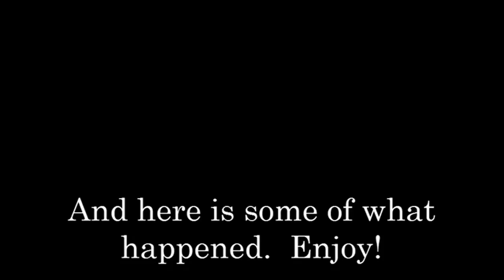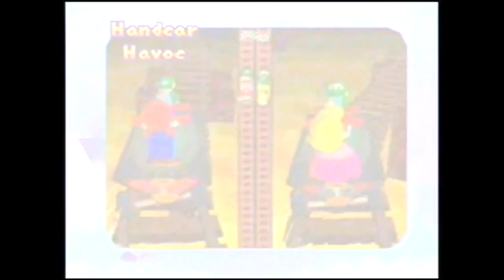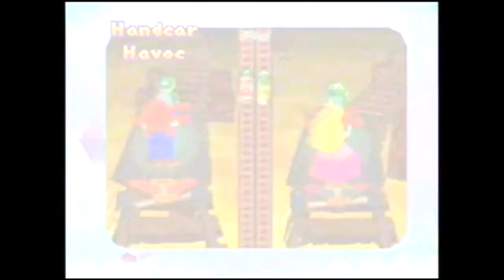2015.01.11 Mario Party: Princess Peach's Birthday Cake - Pimpeaux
Looking back, it's getting progressively more obvious to me as to how poorly made this LP was.  There are a few parts about it that I think are decent, but for the most part, I think it's pretty cringy.  At this point, these videos are over a year old, and I think it shows.  Even my voice is a bit different.

Original description:

This is a highlight reel of a 50-turn game of Mario Party, recorded in January. This is the first of eight boards in the game I'll be recording. And due to the original Mario Party being known for putting the player into absolute garbage, this should be. fun.

*SPOILERS*
Victory log:
Yoshi\Mario\Donkey Kong:  I
Peach:
Wario:
Luigi:

This series was Inspired by NathanielBandy's Mario Party Freakout Compilation series I felt like this was worth mentioning due to the overall setup being similar, as well as a few references to the series throughout the first few videos.  I played 50-turn games due to them being overall more exiting, and made them into a highlight reel to compensate for the length.  I found the setup overall brilliant, so I put my own take on it.

Just to clarify - Most of this series is NOT me overreacting.  I play an unhealthy amount of Mario Party, so I get very serious when playing.

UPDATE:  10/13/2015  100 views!